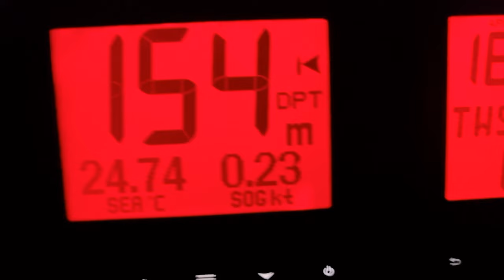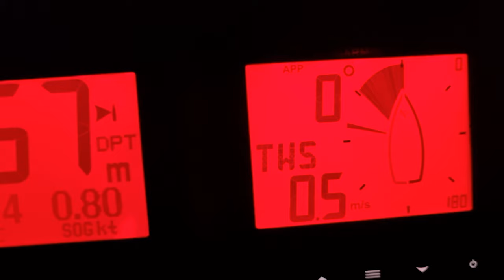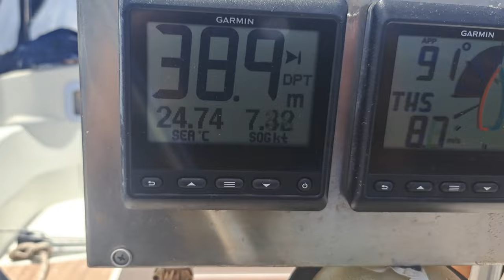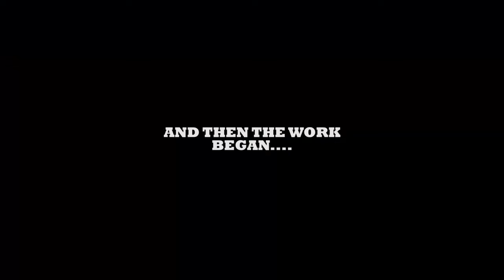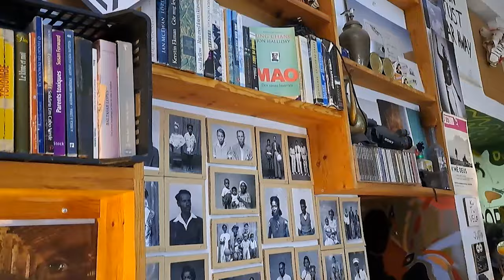Episode 37, Is this the end?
In this episode we reveal our immediate future. We sail from Boa Vista towards Sao Nicolau, but decide to stop for a few hours at Sao Vicente due to weak winds. We sail at night to Mindelo and meet the famous "washing machine" between Santa Luzia and Sao Vicente. Once we arrive in Mindelo (where we celebrate with Champagne), we start packing clothes and preparing La Puce for a longer layover. We say goodbye to our friends and practice waiting at the airport. At the end we are back in the forest where the glow nourishes us.